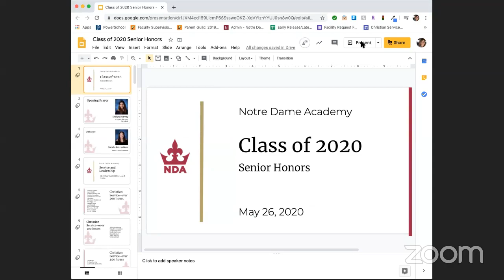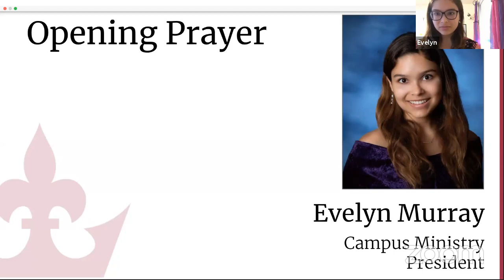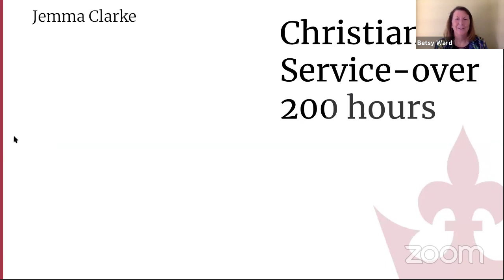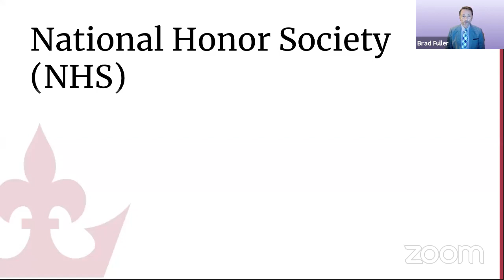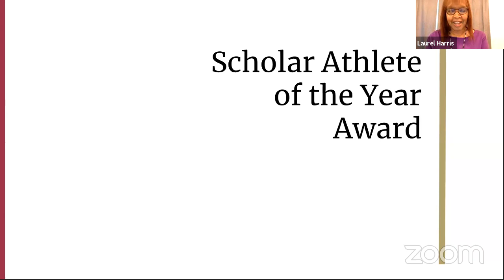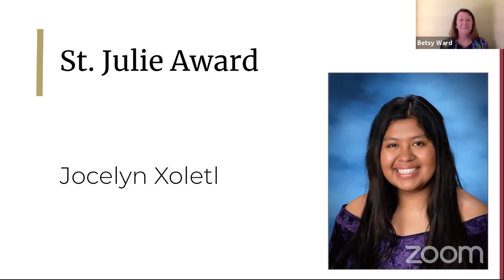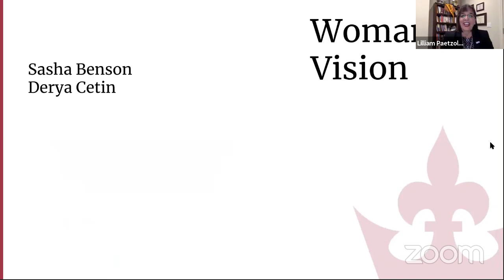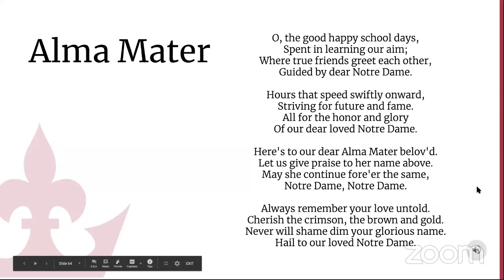HS Senior Honors Ceremony